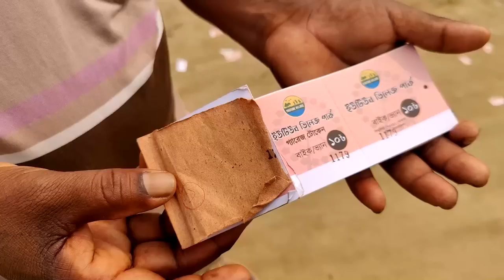YouTube Built A Village in Bangladesh 🇧🇩 ইউটিউব গ্রাম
Welcome to Shimulia YouTube Village, a hidden gem nestled deep in the heart of Bangladesh near Khustia. Join us on an extraordinary journey as we delve into the captivating world of a thriving YouTube community. Prepare to be amazed as we explore the behind-the-scenes magic of five food local YouTube channels, witnessing their filmmaking process and their heartfelt commitment to cooking delicious meals for hundreds of people in need.

In just a few months, these dedicated creators have not only built a loyal following but have also transformed their YouTube revenue into something truly remarkable. Brace yourself for an awe-inspiring sight as we take you to their very own amusement park, funded entirely by their YouTube success. This vibrant park has become a beacon of joy, attracting over 1000 visitors daily.

Immerse yourself in the inspiring story of Shimulia Village, where passion, creativity, and compassion collide. Through their videos, these talented individuals have not only entertained and educated their viewers but have also made a tangible difference in their community. Their unwavering commitment to helping others and their remarkable journey from content creators to community builders will leave you inspired and motivated.

Be a part of the Shimulia Village movement and help us spread the love and inspiration far and wide.

Thanks @AroundMeBD @VillageGrandpasCooking @FortunateGuest for having us!

00:00 YouTube Village
04:25 The channels in the Youtube Village
12:28 Village cooking
22:05 Locals feed me potatoes
25:50 Balance MVP